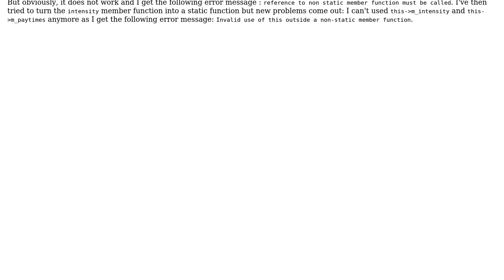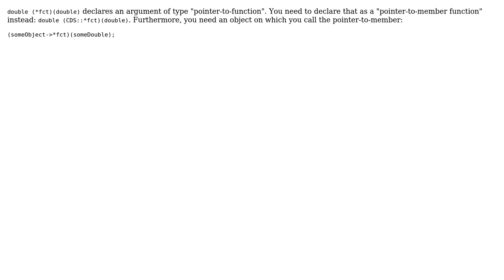C++ member function using another member function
With thanks & praise to God, and with thanks to the many people who have made this project possible! You are responsible for your own actions.